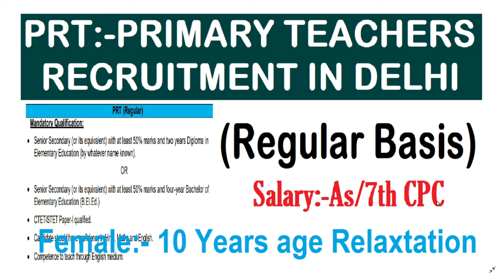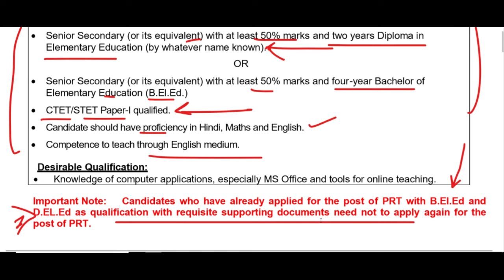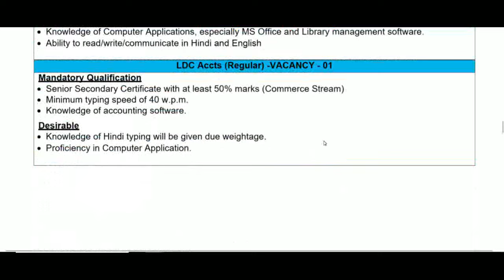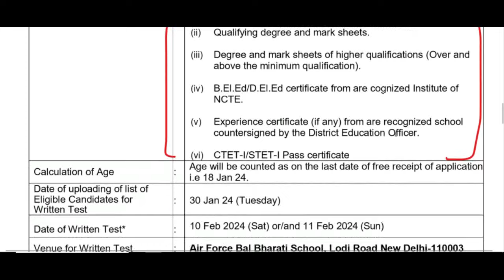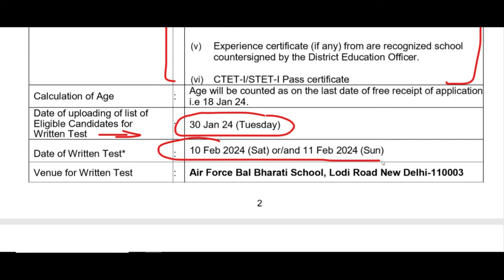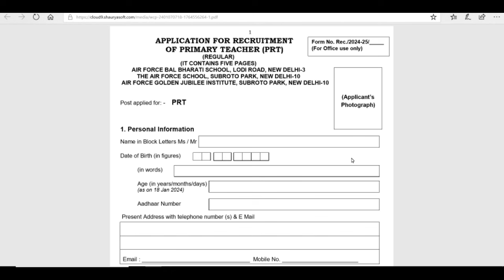Female 10 Years Age Relaxation | IN DELHI NEW REGULAR BASIS PRT- PRIMARY TEACHERS RECRUITMENT 2024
dsssb
nvs
nvs pgt

Teacher jobs
primary teacher
uptet, B.Ed